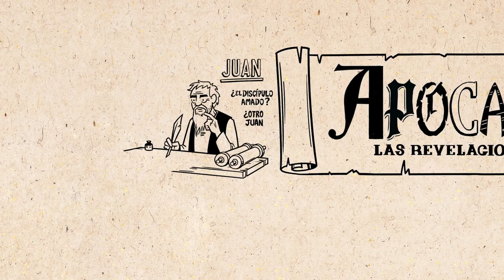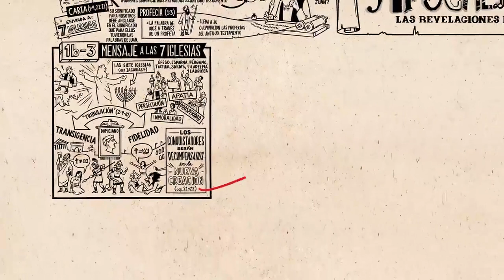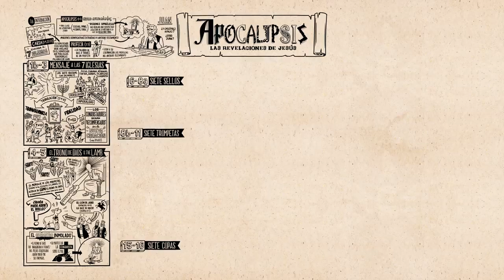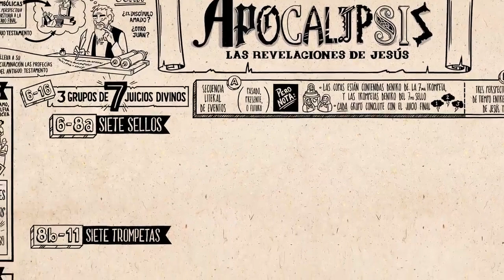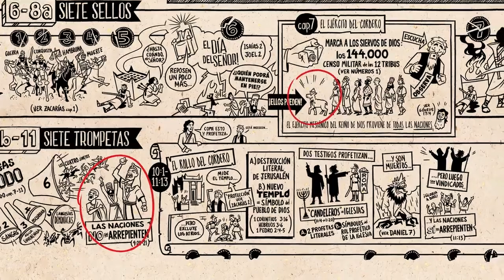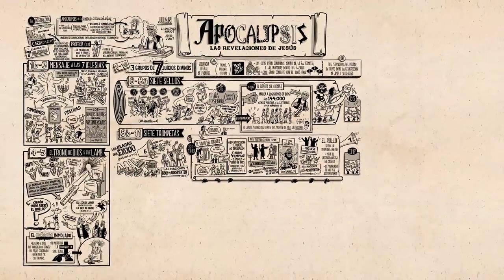Lee la Biblia Apocalipsis 1-11